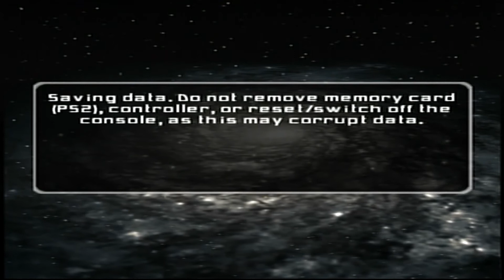NEW REPUBLIC! | Let's Play Star Wars Battlefront II ~ Episode #24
What is Star Wars Battlefront II?

Star Wars: Battlefront II is a first- and third-person shooter video game based on the Star Wars film franchise. Developed by Pandemic Studios and published by LucasArts it is a sequel to 2004's Star Wars: Battlefront and the second game in the Battlefront series. The game was released in PAL regions on October 31, 2005, on the PlayStation 2, PlayStation Portable (PSP), Microsoft Windows, and Xbox platforms, and in North America on November 1 of the same year. It was released on the PlayStation Store on October 20, 2009, for download on the PSP. The PSP version was developed by Savage Entertainment.
The game features new vehicles, characters, game mechanics, maps, and missions compared to the original Battlefront. Unlike its predecessor, Battlefront II features a more narrative-based campaign, retelling portions of the Star Wars story from the point of view of a veteran Imperial Stormtrooper, reminiscing about his tour of duty in service of both the Galactic Republic and as part of the Galactic Empire. Gameplay additions over Battlefront include the use of Jedi, additional game modes such as hero assault, and objective-based space battles.

Credit to Kimma Kim for my new channel icon

“I have found it advisable not to give too much heed to what people say when I am trying to accomplish something of consequence. Invariably they proclaim it can't be done. I deem that the very best time to make the effort.”
~ Calvin Coolidge